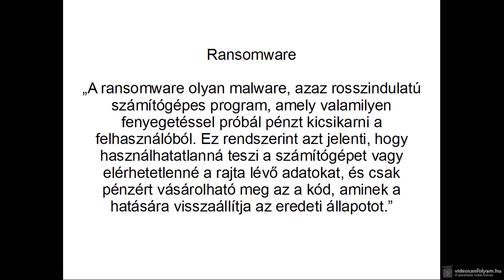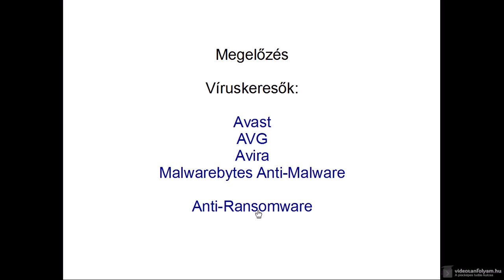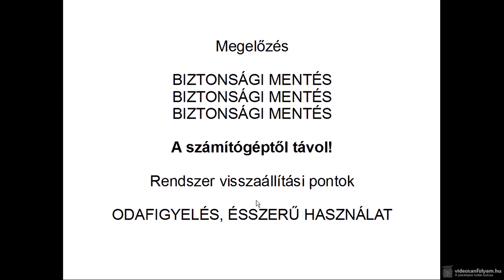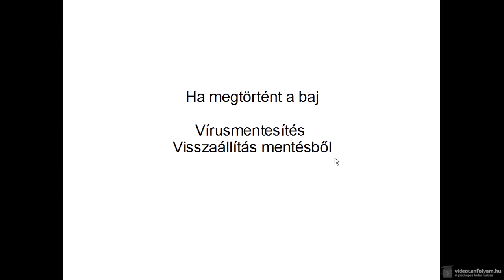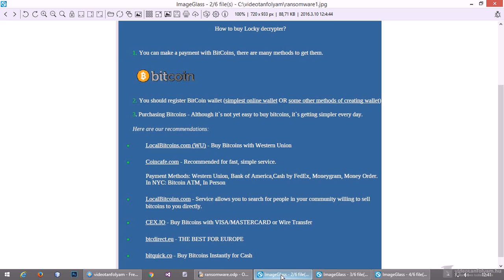Mi az a ransomware, vagyis zsaroló program?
A ransomware-ek, vagyis a zsaroló programok napjaink egyik legnagyobb informatikai fenyegetését jelentik és egyre csak terjednek. A számítógépek zsaroló programmal való fertőződése súlyos következményekkel jár, a számunkra fontos adatok, fájlok, elvesztését okozzák. Legyen az akár családi képek, videók, vagy akármilyen dokumentumok (pl. Word), vagy egyéb nagyon fontos fájlok. Céges adatok esetén pedig a következmények egyenesen katasztrofálisak lehetnek, amennyiben az adatokról nem áll rendelkezésre biztonsági másolat. Éppen ezért nagyon fontos, hogy tudd, hogyan kerülheted el zsaroló programokat, vagy ha mégis bejut a számítógépedre, akkor hogyan minimalizáld a keletkező károkat.